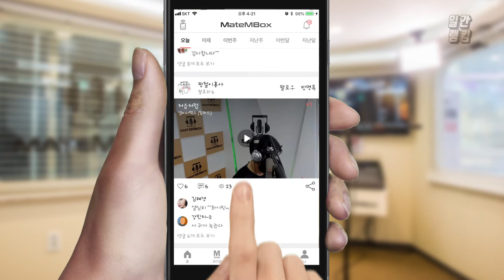메이트엠박스 일간 랭킹 TOP4 2020년 06월 27일 [Daily Ranking]